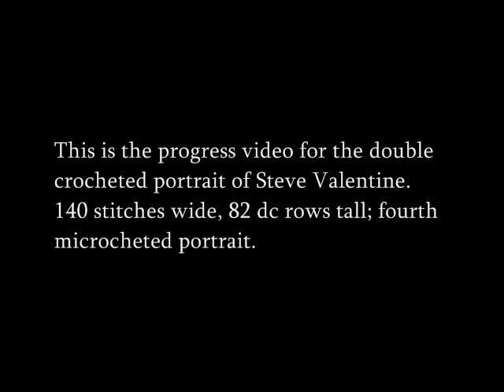Steve Valentine Crochet Portrait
One of two portraits I created in July 2012 in order to get them signed, and I succeeded! I wanted to make a third portrait in this set, but there wasn't time. I did, however, finish it in Jan 2013, and it shall be mailed when the address is confirmed. This portrait took a week and a half, leaving only one week to make the second.